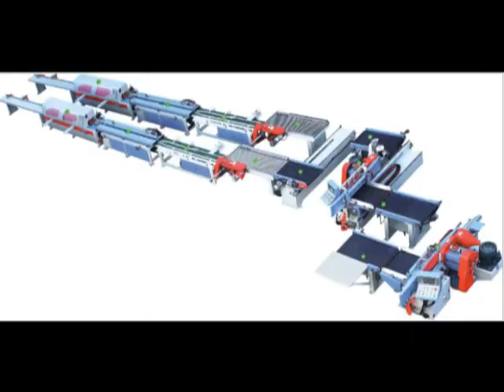木工拼板机视频、全自动拼板机视频、高频拼板机视频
微信同步WeChat synchronization